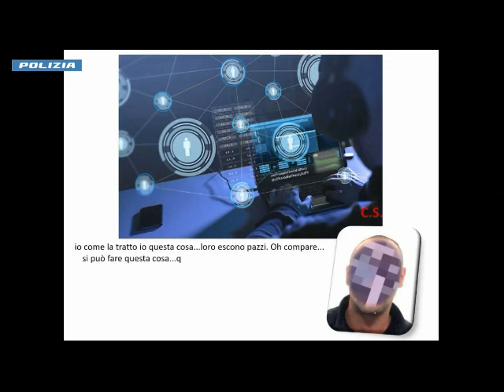Siracusa: armi e droga, 4 arresti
Nell'ambito di un'operazione antimafia a Siracusa, 4 persone sono state arrestate per associazione mafiosa, porto illegale di armi e droga. L’ascesa criminale del gruppo mafioso del quartiere Borgata, anche con l’uso indiscriminato delle armi, ha fatto scattare le indagini dei poliziotti della Squadra mobile.